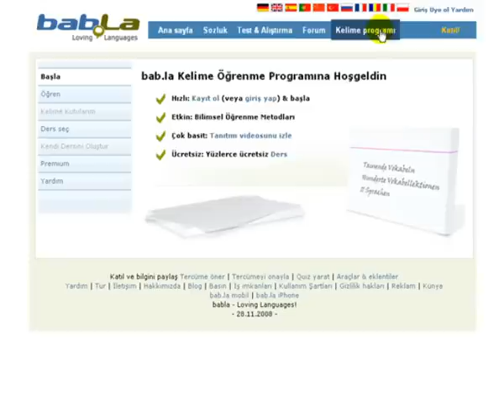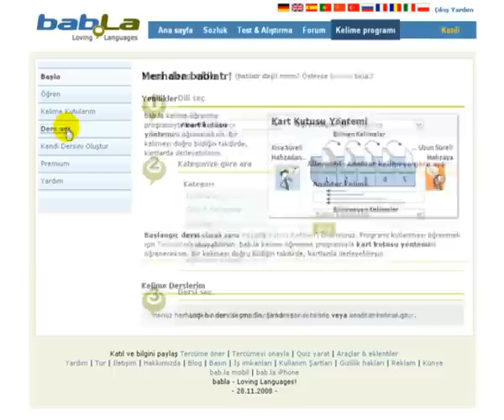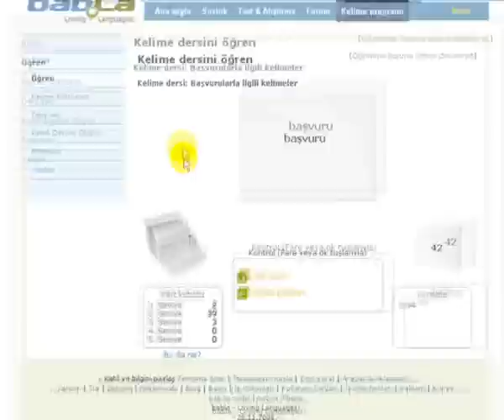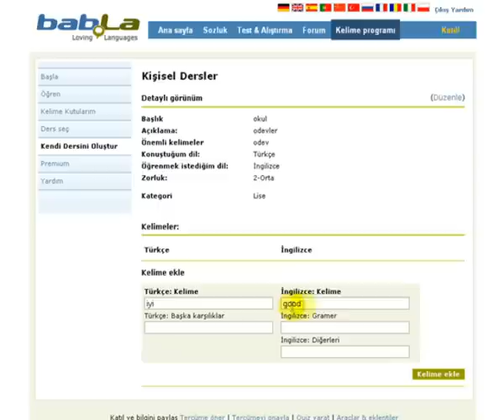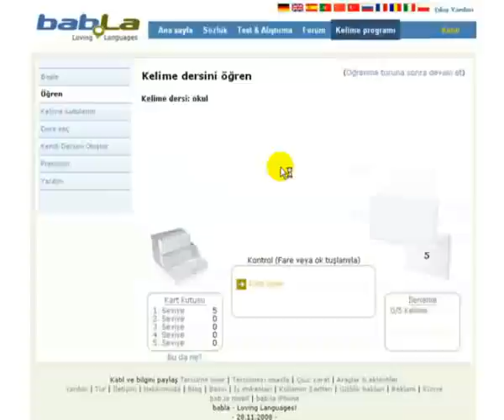Kelime Bilgisi Dersleri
Bu vidyo ücretsiz bab.la kelime derslerini nasil kullanacaginizi anlatiyor 11 farkli dilde binlerce kelime dersi bulabilirsiniz.